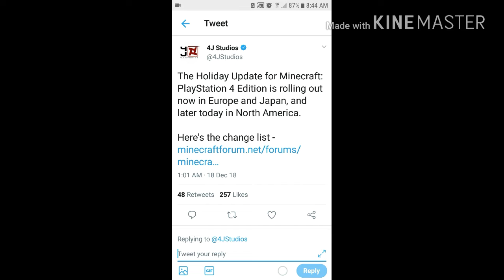Minecraft PS4 1.83 holiday update is out